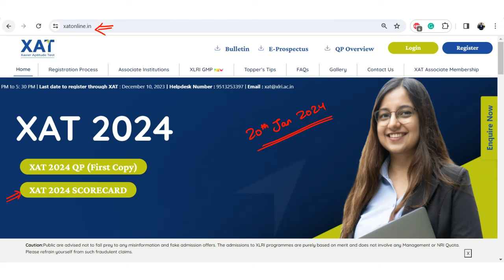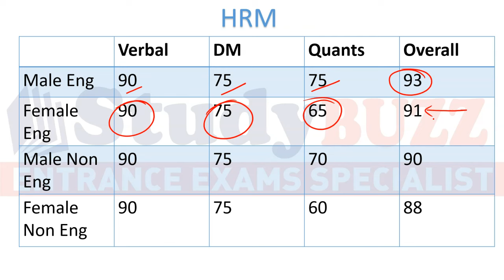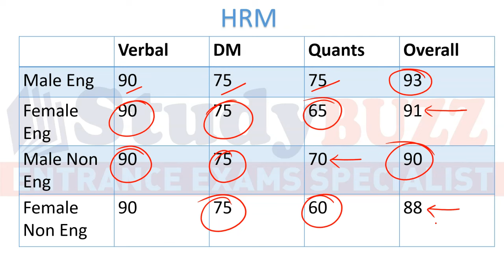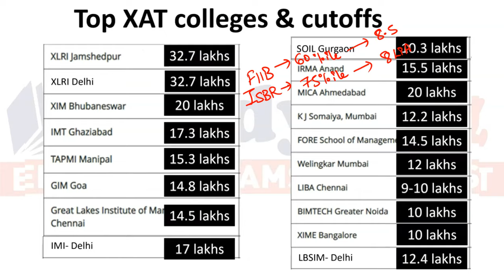XAT results are out | Which college you can target based on XAT percentile | XLRI cutoffs